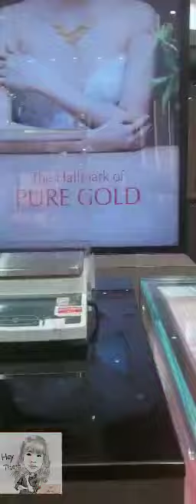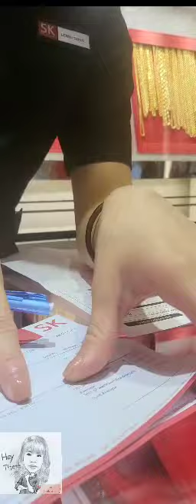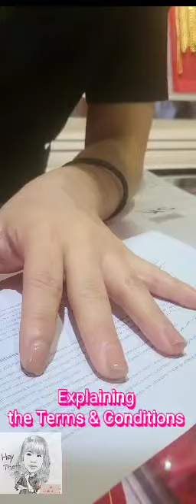A very special day! ❤️